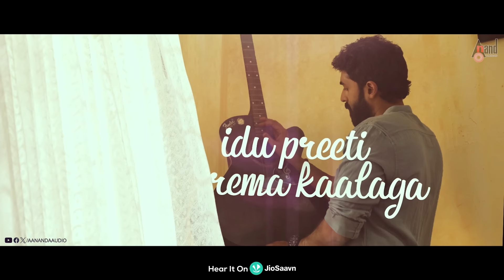Ninyaarele Lyrical | Ondu Sarala Prema Kathe | Vinay Rajkumar |Simple Suni| Veer Samarth|Ram Movies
Presenting This New Year 2024 Special Romantic Lyrical Video Song Ninyaarele Sung by: Armaan Malik From the Movie Ondu Sarala Prema Kathe Starring: Vinay Rajkumar, Swathista, Mallika Singh & Others Exclusive Only On Anand Audio Official Youtube Channel..!!!
To Listen On Your Favourite Music Streaming Platform
♪ Song: Ninyaarele
♪ Singer: Armaan Malik
♪ Lyrics: Siddu Kodipura, Suni
♪ Programmer: Anoop R Nair
♪ Backing Vocals: Vihaan Santosh Dev & Chetan Naik
♪ Female Opera: Kushala
♪ Flute: Ashwini Kaushik
♪ Violin, Viola, & Cello: Rithu Vysakh
♪ Mixed & Mastered by: Sajay Kumar MP (Renu Studios, Bangalore)
♪ Pre-mix : Sandeep Kumar JN
♪ Banner: Ram Movies
♪ Movie: Ondu Sarala Prema Kathe
♪ Written & Directed by - Simple Suni
♪ Produced by - Mysuru Ramesh | Ram Movies
♪ DOP - Karthik Sharma | Sabha Kumar
♪ Editing - Aadhi
♪ Art - Raghu Mysuru
♪ Costume Designer - Amulya Suresh
♪ Executive Producer - Dilip Kumar | Manjunath T M
♪ Choreographer - Madhu
♪ Story - Prasanna M L
♪ Manager - Yariswamy| Manju J ( Hospete)
♪ Direction Department - Sheelam | Madhu | Mahendra | Arjun |
Gagan | Prithviraj | Manju | Mithun | Vishwa | Harish | Sharath
♪ Costumer - Dayanand Bhadravati
♪ Costume Assitant - Mohan Kumar K D
♪ Graphic Designer- Ashwin Ramesh
♪ PRO - Harish Arasu
♪ Starring: Vinay Rajkumar, Mallika Singh, Swathista,
♪ Record Label: AANANDA AUDIO VIDEO
To Set This Song Ninyaarele Your Caller Tune

To Set This Song Bhaari Kadala Your Caller Tune

To Set This Song Neen Elliruve Your Caller Tune

To Set This Song Nooru Maili Your Caller Tune